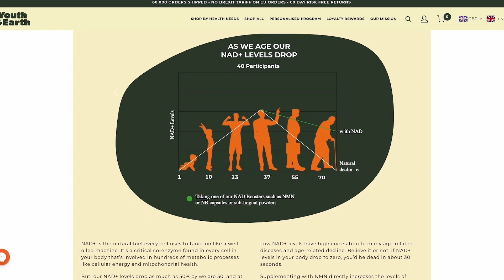Emon Choudhury on Charity and Challenging Yourself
In this episode of Health Hacktivators, Dr. Alka Patel speaks to Emon Choudhury, a passionate runner and advocate for charitable causes.

Emon shares his deep connection to charity work, particularly raising awareness for motor neuron disease (MND) and supporting epilepsy causes. They explore the power of kindness and collective action, Emon challenging himself during Ramadan by running a marathon while fasting, and the mental barriers and tips for running in a fasting state.

Dr. Alka Patel emphasises the importance of discussing mental health and the sense of accomplishment that comes with completing a marathon or half-marathon.

In this episode you’ll hear about:
- Emon's experience of participating in the London and Manchester marathons
- Why charity work is important to Emon
- How Emon overcame mental barriers while running and fasting

To read the blogs that accompany the show, and for even more targeted health hacks, head to

Do you know your LQ? Find out how high your lifestyle ranks. Take the LQ test to find out your score

Discover A Hidden Health-Hacking Code That Unlocks Your Phenomenal Potential for an Outstanding Healthspan, Lifespan and Wealthspan.

Find out what most other Doctors don’t tell you, with cutting-edge health-hacktivating advice from Lifestyle Medicine Doctor, GP and Longevity Expert Dr Alka Patel.

Featuring candid conversations with celebrities, influencers and industry icons, hear the real-life stories of what it takes to be healthy, wealthy, and wise in today’s world.

It’s time to join the Strategic Self-Care Revolution and experience the profound effect this will have on your personal and professional success.

Take back control and get ready to live longer, younger, and stronger.